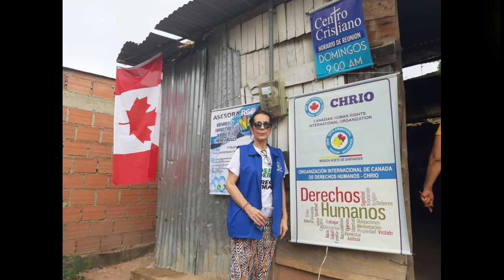REPATRIACIÓN DE CIUDADANOS VARADOS EN OTROS PAÍSES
((Al aire)) 2enlineatv REPATRIACIÓN DE CIUDADANOS VARADOS EN OTROS PAÍSES con Ana Vallejo , Emisión 12:00 m. en este momento donde las fronteras se han cerrado a raíz del coronavirus.
Tendremos de invitadas a la Señora Elvira Sánchez de Malicki , Teresa Valero quienes nos contarán sus experiencias vividas de cómo hicieron para poder estar de regreso a Canadá y la Sra. Resfa Ramírez propietaria de la agencia de viajes The Latin Travel quien aclarará algunas dudas sobre el tema de hoy.